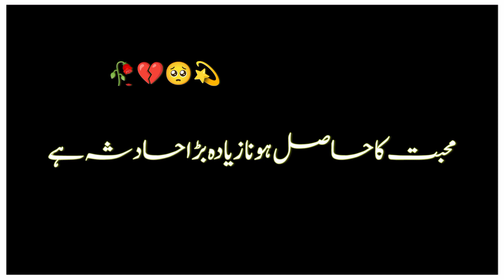muhabat_🤕 black screen status | blackscreen poetry | black screen status urdu -urdu shayari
muhabat_🤕  black screen status | black
screen poetry | black screen status urdu -
urdu shayari

sad urdu poetry status_urdu poetry black screen whatsapp status _urdu black screen status.Jawad khan

Sad urdu poetry status _ urdu poetry black screen whatsapp status

mai nai Ek black screen status Banaya hai Umeed hai Aap logo ko pasand Ayega.Thakn you so much 🥰

khosh Raho pakistan. 💚
Thank you washing my Video

urdu shayari
urdu ssamanda urdu status
urfi javed
urdupoint hareem shah
urdupoint business
urdupoint anchor